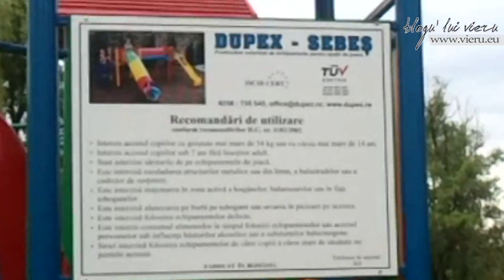Atenţie! Teren de joacă periculos pentru copii.